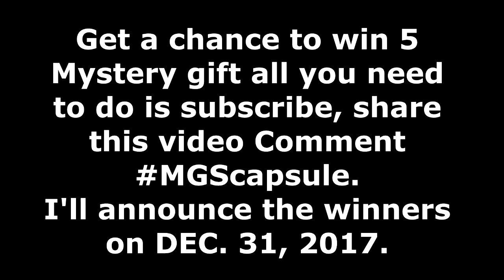OPENING 25 SNOWDOWN CAPSULES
Making Videos just for fun.